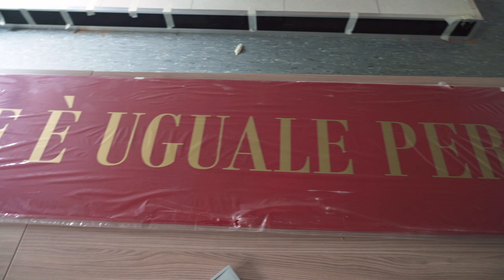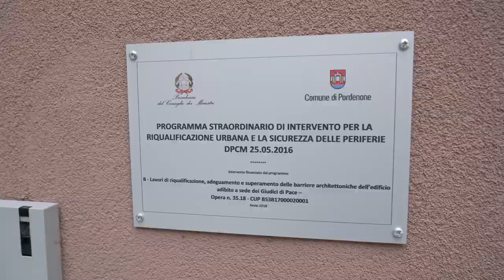Nuovi uffici del Giudice di pace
Consegnato al Presidente del Tribunale lo stabile ristrutturato in via Riviera del Pordenone